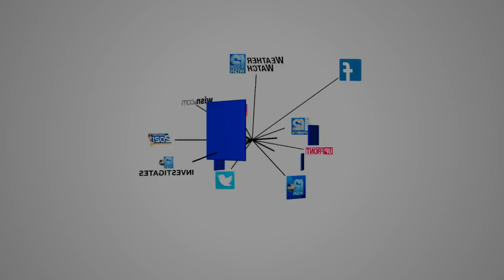Supply chain shortages cause Halloween shortages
A 25% increase in Halloween spending is expected this year.